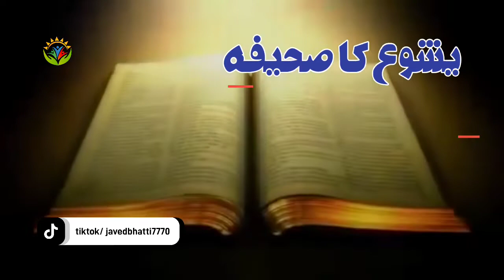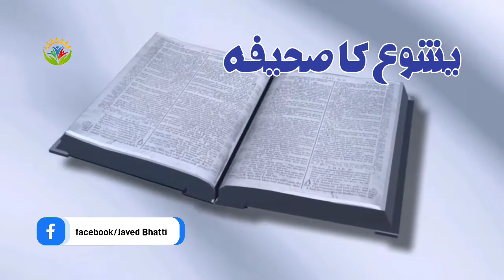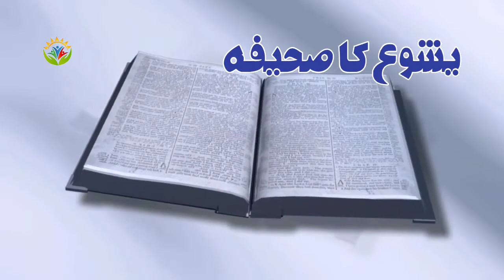The Book Of Joshua CH-22,23,24 | یشوع کی کتاب | Hindi Urdu Bible | Kalaam E Khuda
exposition on the book of ephesians by apostle joshua selman,
the book of joshua the fall of jericho full movie,
joshua fought the battle of jericho hal leonard book 2,
the book of joshua in the fall of jericho,
book of mormon central come follow me 2022 joshua,
summary of the book of joshua in the bible,
the book of esther part 2 apostle joshua selman,